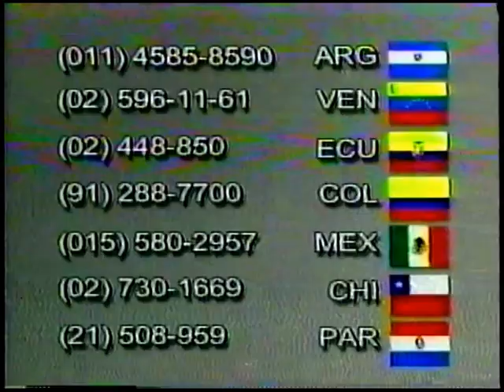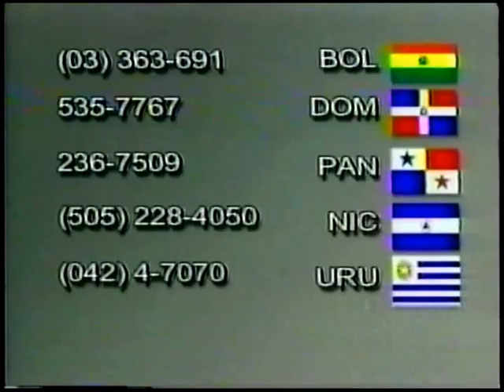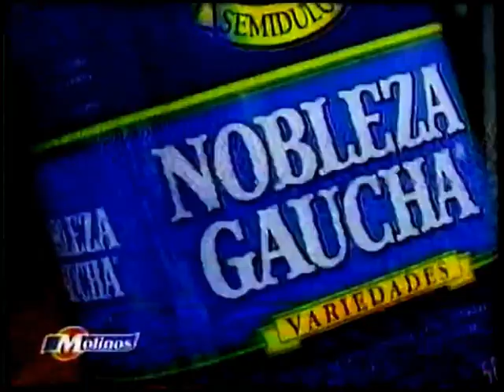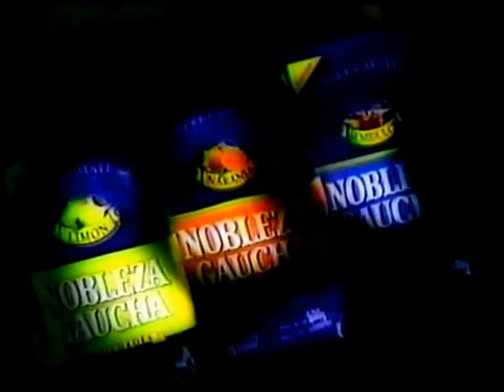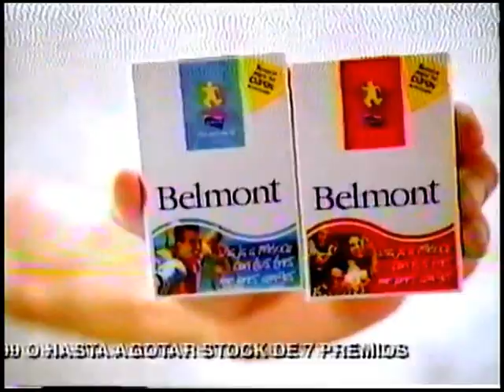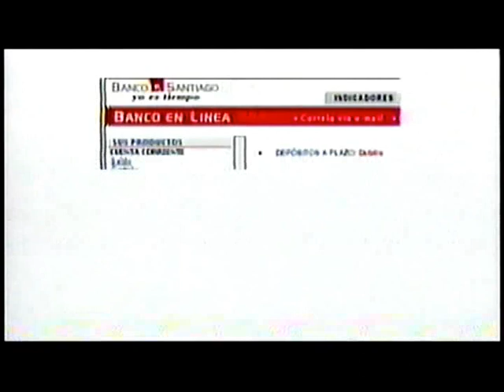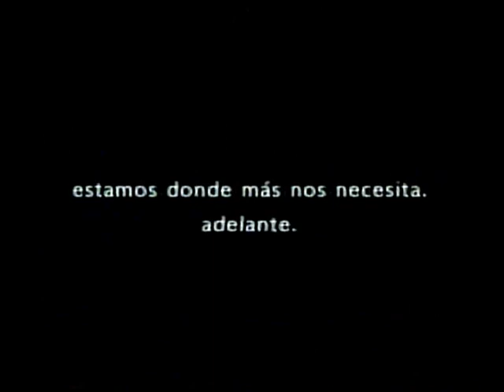Tandas Comerciales FOX Latinoamérica (Julio 1999)